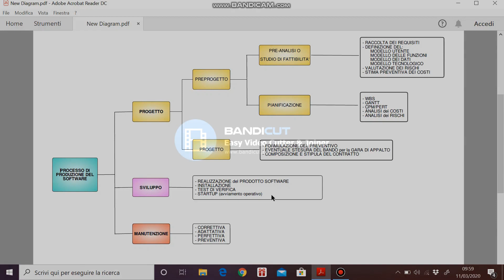Processo di produzione del software (parte 2)